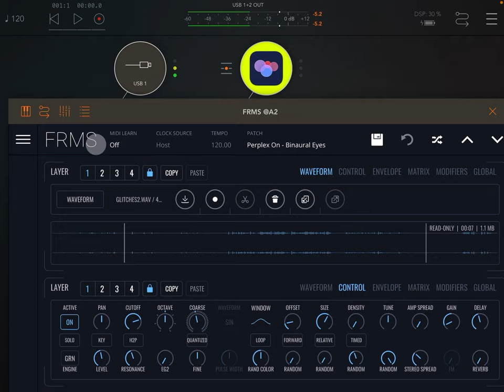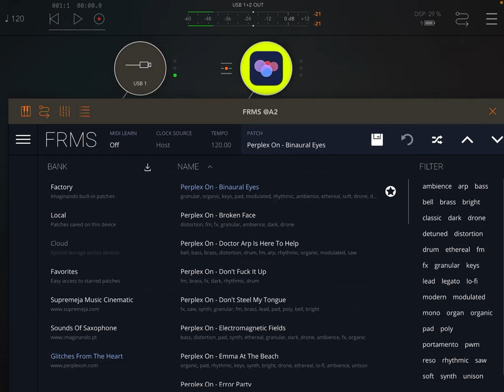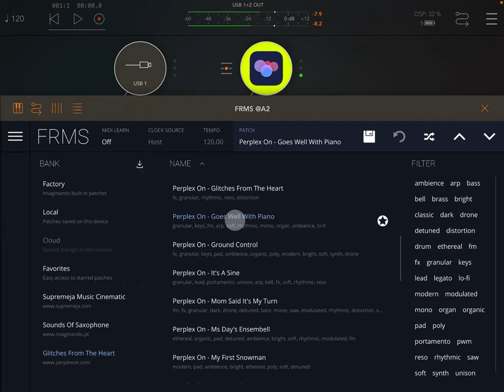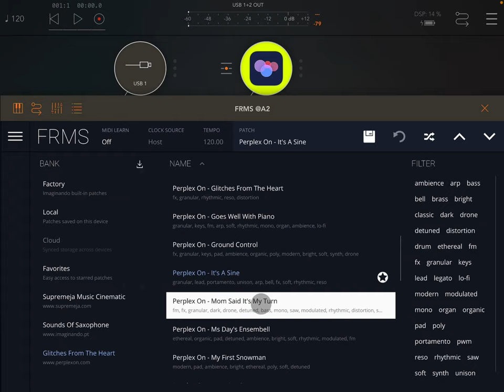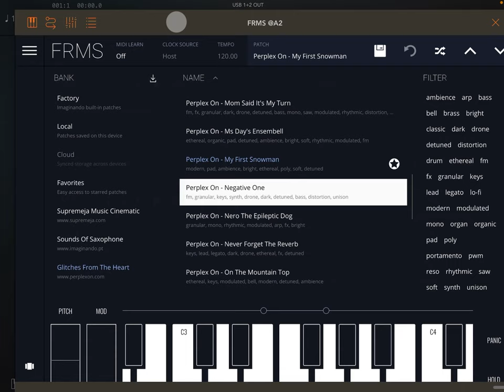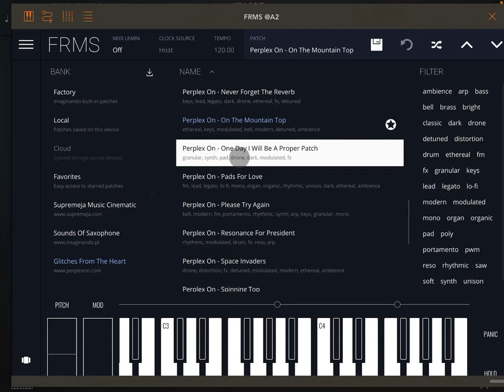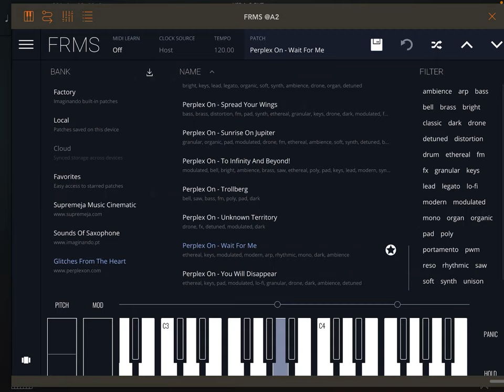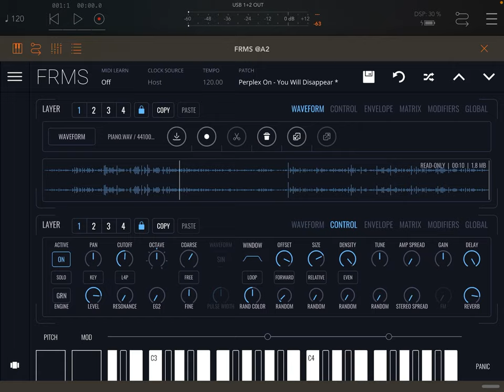FRMS Granular Synth - New Sound Pack - Glitches From The Heart by Perplex On - iPad Demo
You can get FRMS here at the App Store

You can get all my music here at Bandcamp for FREE or Pay What You Like